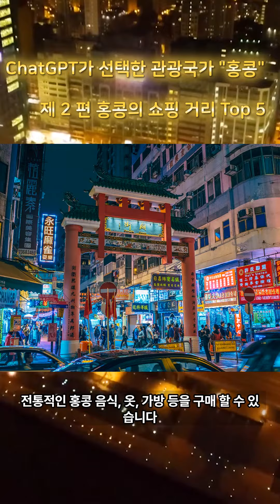홍콩 Top 5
안녕하세요. AI여행사입니다.
ChatGPT가 선택한 관광국가 홍콩
제 1 편 홍콩의 요리 Top 5
제 2 편 홍콩의 쇼핑거리 Top 5
제 3 편 홍콩의 랜드마크 Top 5